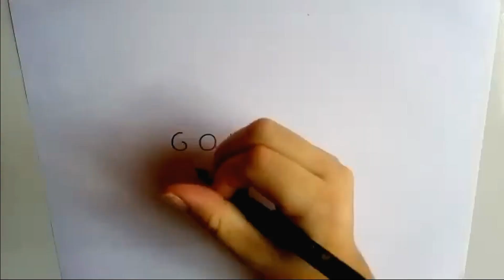TRANSFORMANDO O NOME "GALO" NO MASCOTE DO ATLÉTICO-MG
Neste vídeo vou transformar o nome "GALO" do time ATLÉTICO-MG no desenho seu mascote! É uma nova playlist aqui do canal na qual vou transformar o nome de vários times em seus mascotes. Espero que gostem!

Siga o instagram do canal: @desenhandoalaps

TRANSFORMANDO NOME DE TIMES EM MASCOTES | ATLÉTICO-MG

Transformando o nome do time ATLÉTICO-MG em seu MASCOTE
Como transformar nomes de times em seus mascotes
Transformando nomes de times em seus mascotes
Clube Atlético Mineiro
Transformando o nome GALO em DESENHO
ATLÉTICO-MG
GALO
Desenhando MASCOTE DO ATLÉTICO-MG
MASCOTE DO ATLÉTICO-MG
Futebol Brasileiro
Times Brasileiros